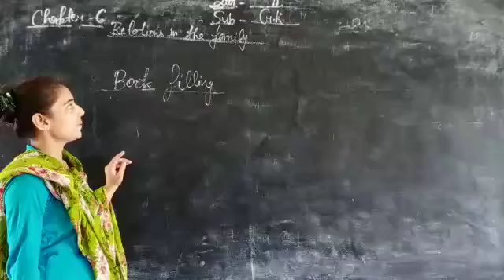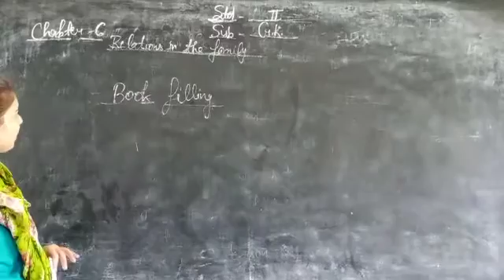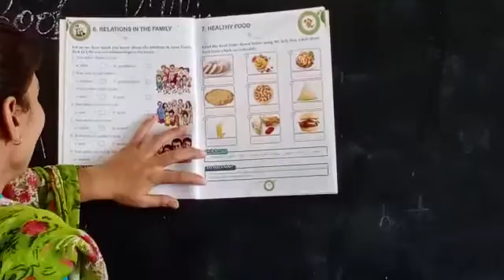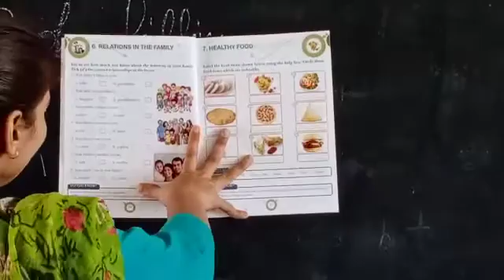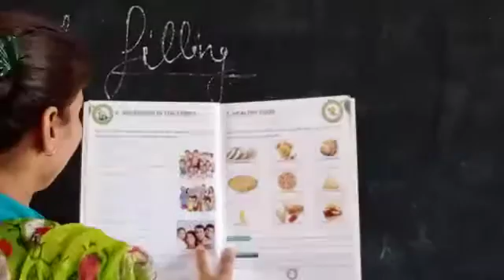July 17, 2020